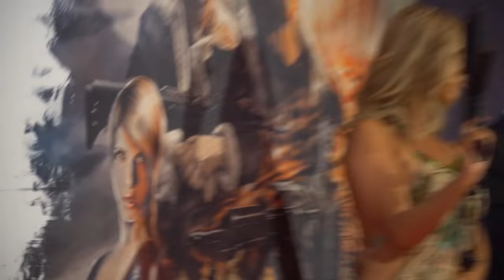Es wird Zeit für Ü60 und Zeit der Wahrheit..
2019 wird es Zeit das mal gesagt wird,was es 50 Jahre schon gibt...